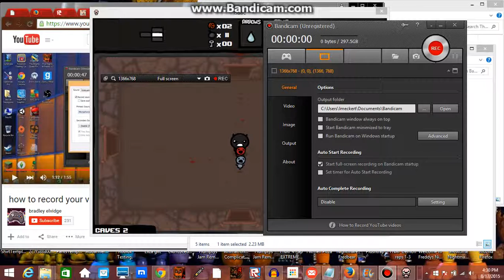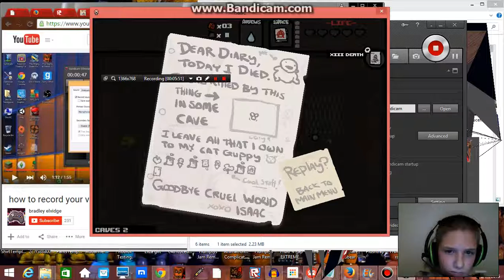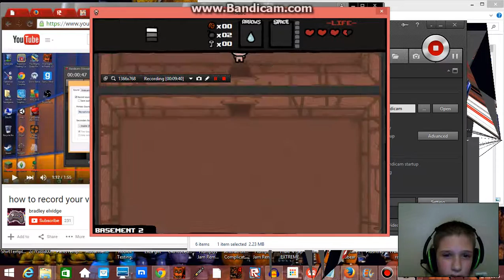Foxy plays The Binding of Isaac part 2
Could not finish cause of haveng the bandicam demo... And it not recording the original part 2. *Cough* This time, we venture through the 1st floor. (we died).